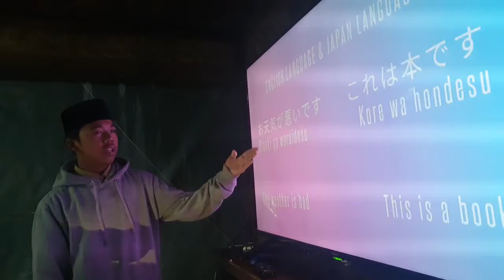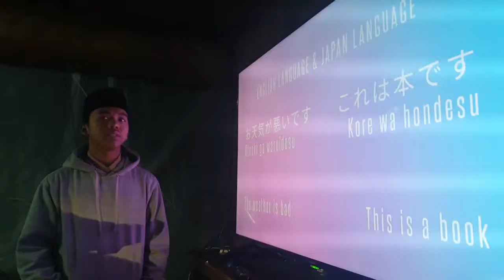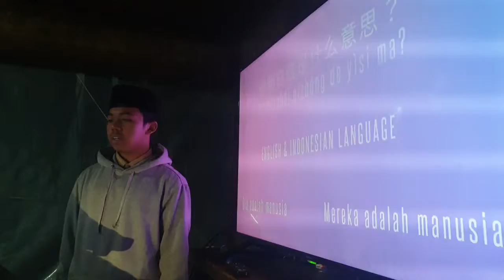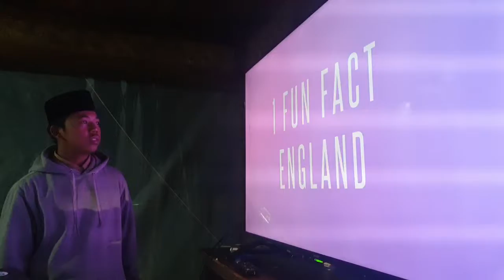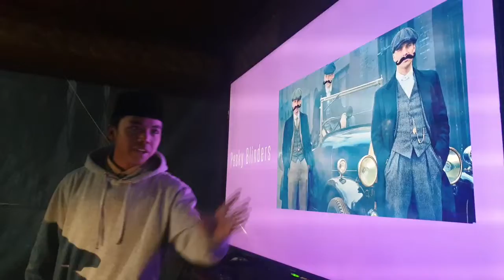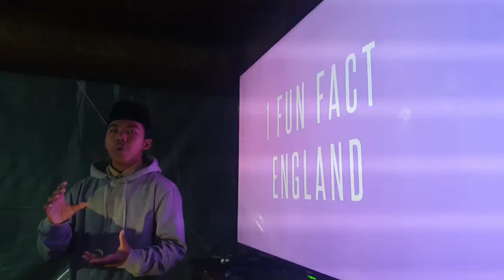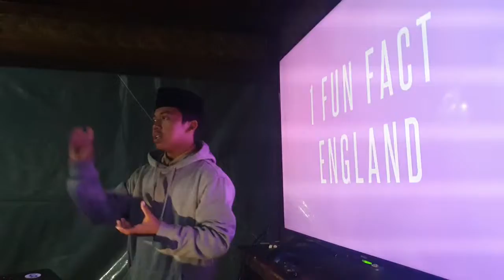Final Project Ep.10 Grade - Muhammad Dzaki Lukmanul Hakim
Today, our 10th grade student, Muhammad Dzaki Lukmanul Hakim, did a presentation.